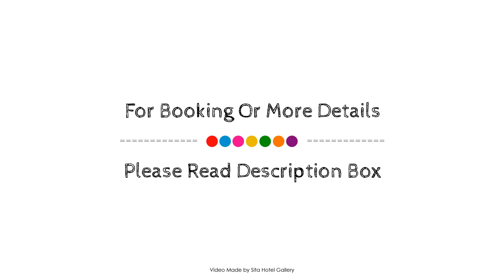Villa Seven Panadura Sri lanka, Sri Lanka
Searching For
1. Villa Seven Panadura Sri lanka
2. Villa Seven Panadura Sri lanka Virtual Tour
3. Villa Seven Panadura Sri lanka Rooms
4. Villa Seven Panadura Sri lanka Amenities
5. Villa Seven Panadura Sri lanka Videos
6. Villa Seven Panadura Sri lanka Offers
7. Villa Seven Panadura Sri lanka Deals
Audio Credit:
Track Title: Reasons To Hope
Artist: Reed Mathis